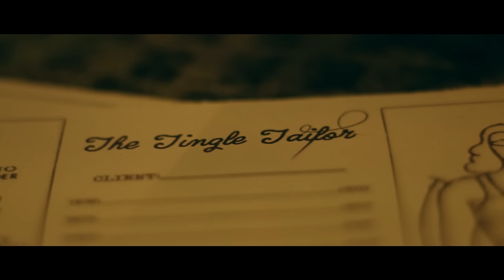POV: You’re John Wick and need a Suit | NO TALKING ASMR Tailor Roleplay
ASMR Tailor Roleplay where YOU are JohnWick and you need a new suit. No Talking Version.

Don't hesitate to tip this non-sponsored & no mid-roll ads video with the "Thanks ♡" button right under it!

🔻🔻✨ALL INFOS ✨🔻🔻

My name is Maxence and I am a filmmaker doing ASMR videos since 2014. All my studies on cinematographic and sound design allow me to produce the best sounds & visuals I can to relax you, help you sleep & dreaming, and I hope, to trigger your ASMR tingles.

CINEMATIC ASMR / RELAXING BINAURAL SOUNDS / TRIGGER / TINGLES / SLEEP / WHISPER / ROLEPLAY / NO TALKING